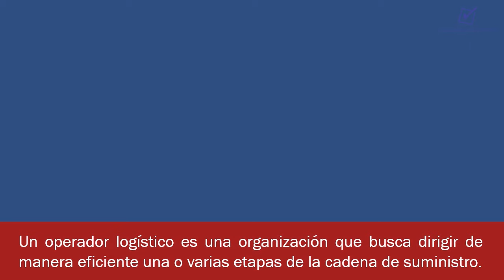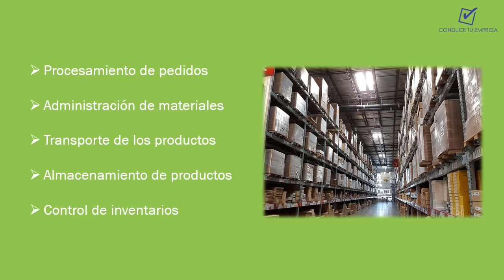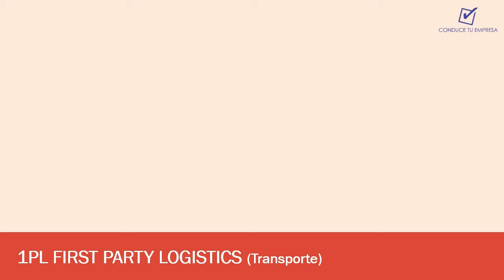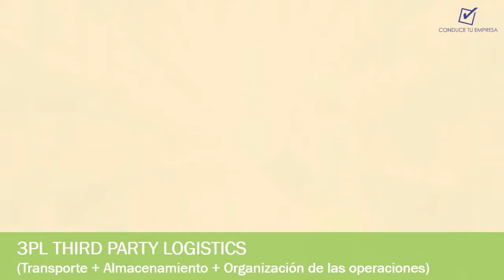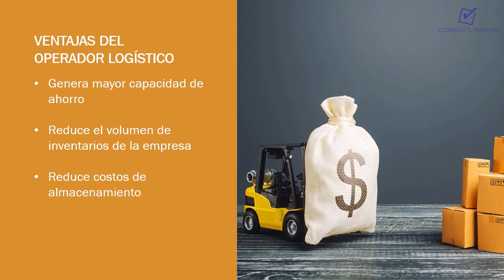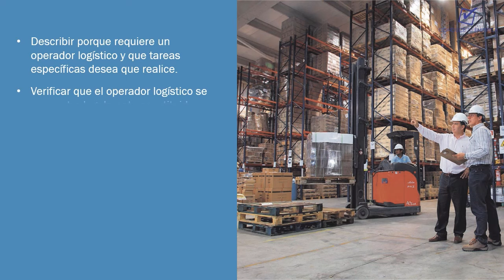¿Qué es un Operador Logístico? | Funciones, Tipos, Ventajas y Desventajas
Hoy aprenderemos sobre los Operadores Logísticos. ¿Quieres aprender más?

Si te sirvió esta información, ayúdanos a seguir creciendo a través de una DONACION